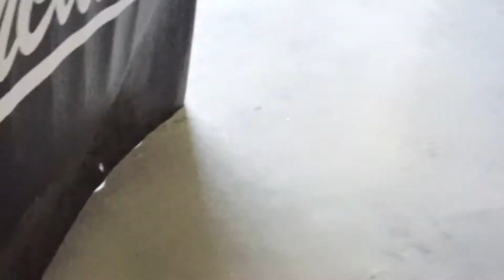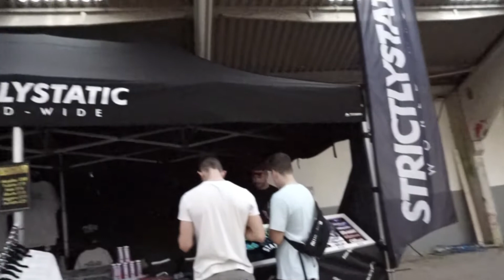Gravity || SlammedUK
Slammed Uks first show Gravity at Stonleigh Park

|| STRICTLY COME STANCING ||